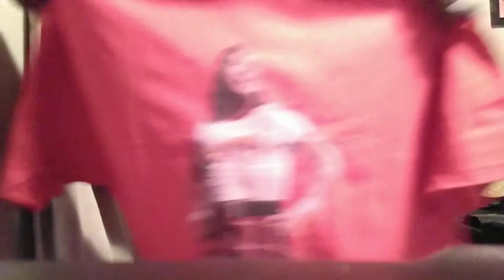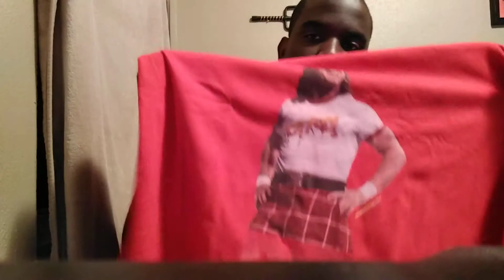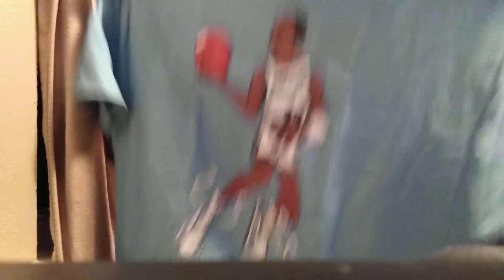New Shirts From Bobby Fresh!!